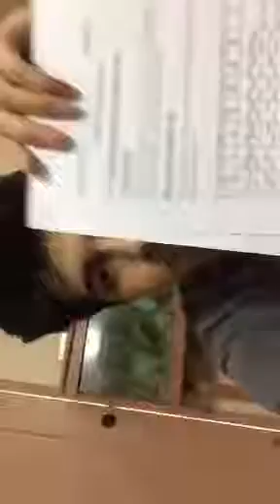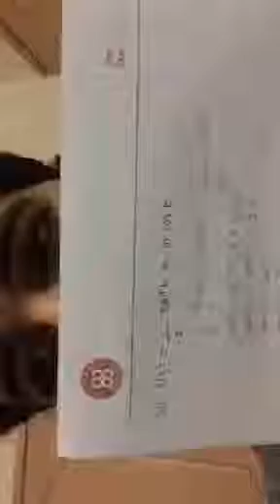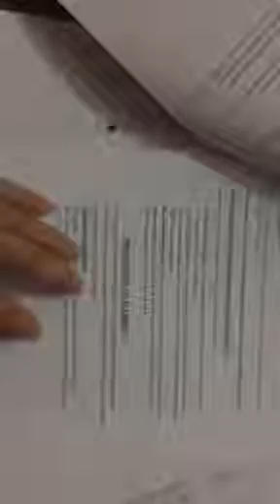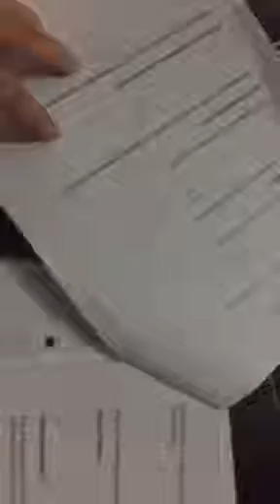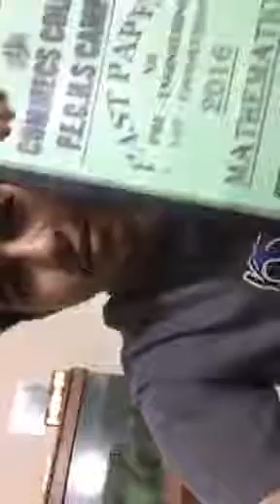Why is everyone copying Snapchat & other rants | Periscope # 40